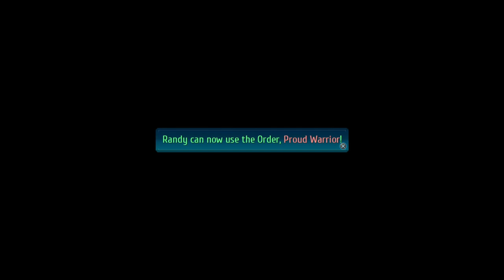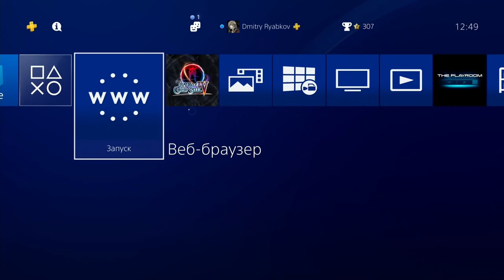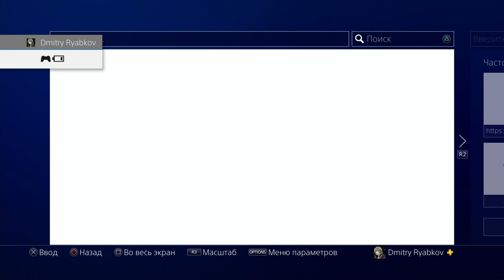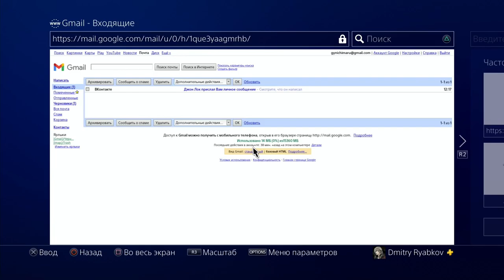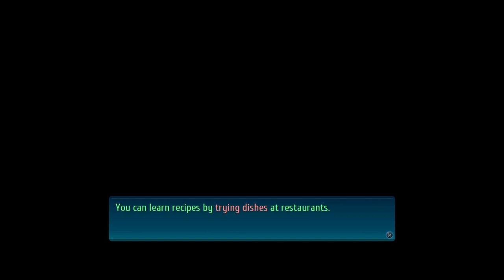The Legend of Heroes: Trails of Cold Steel IV (PS4 PRO) - Longplay part 3